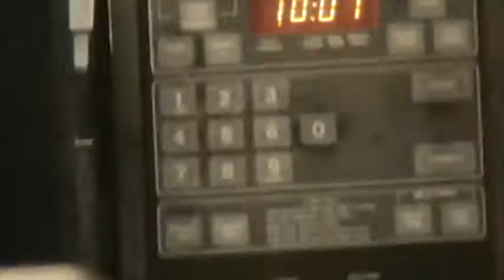Nick's Dad plays Portal 2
Please excuse my brother's crappy camera work. At the time it was not decided if this would internet. OK. So a bit of a different episode today. I got my dad to play Portal 2.